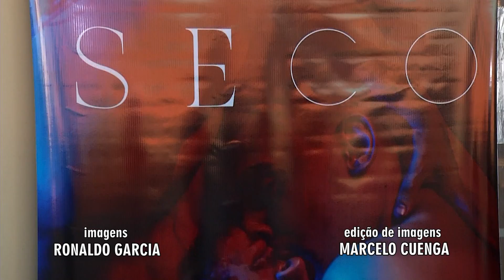Fulano di Tal estreia espetáculo inspirado em sentimentos despertados pelo isolamento na pandemia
Campo Grande vai receber a peça de teatro "Seco" que traz à tona pensamentos, angústias, alegrias, dores, reflexões e os pequenos recortes do que vivemos nesses dois últimos anos de pandemia.